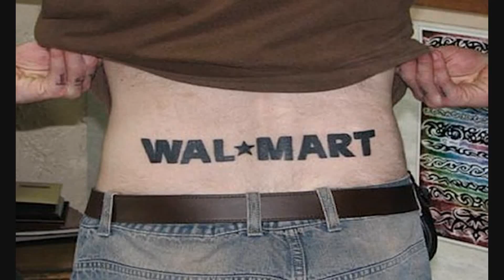Walmart Near Me #20